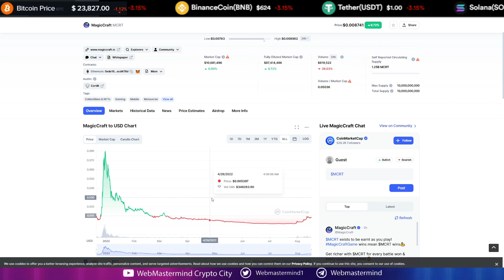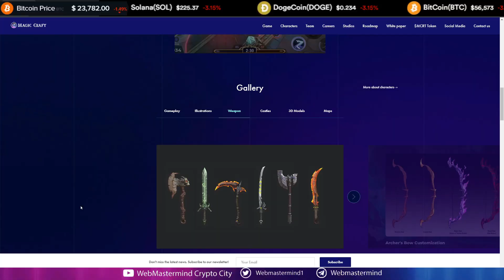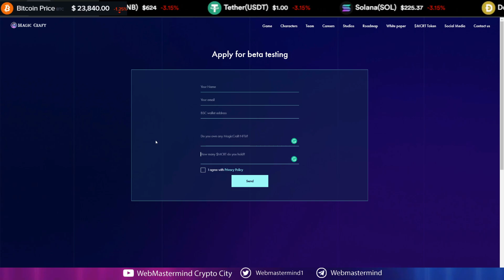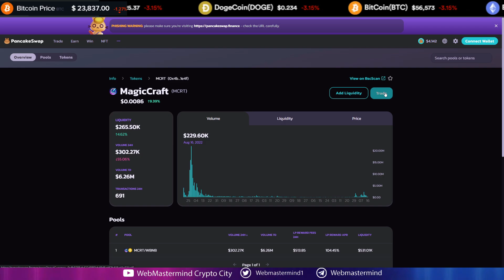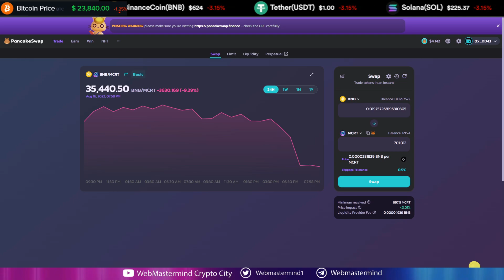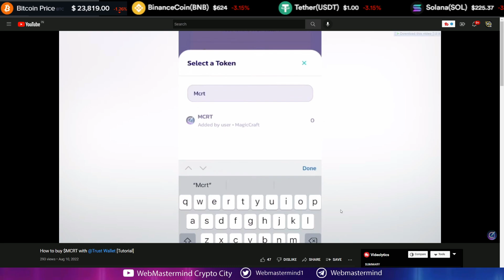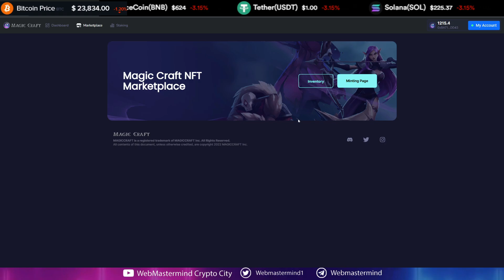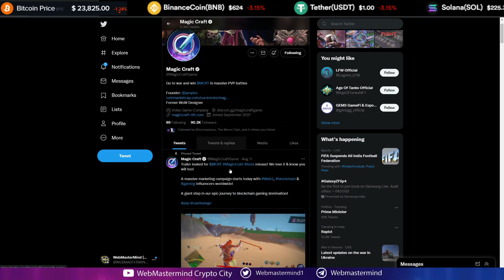Crypto P2E Game War & Win $MCRT In Massive PVP Battles || APPLY FOR BETA TESTING || Next 2023 Gems